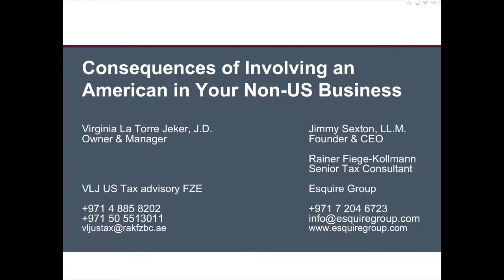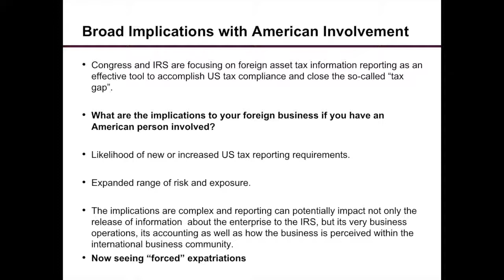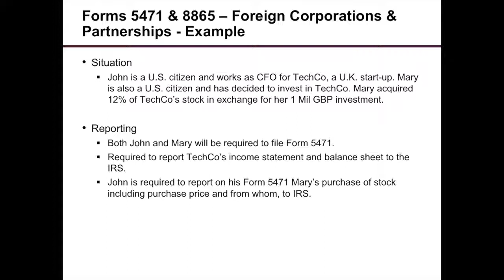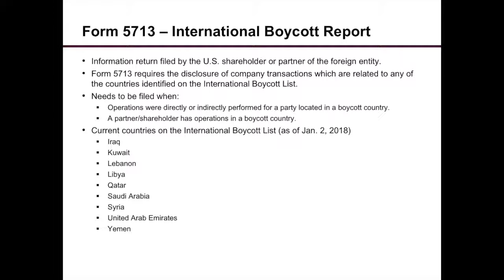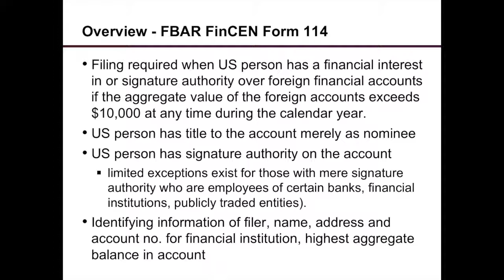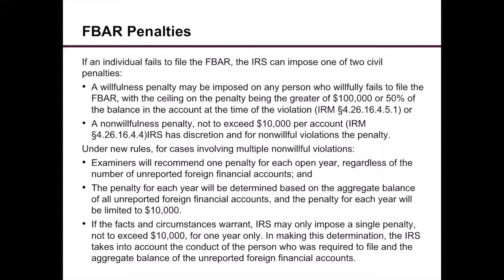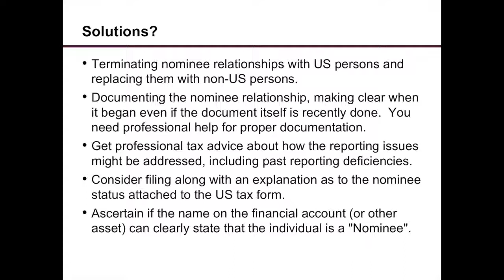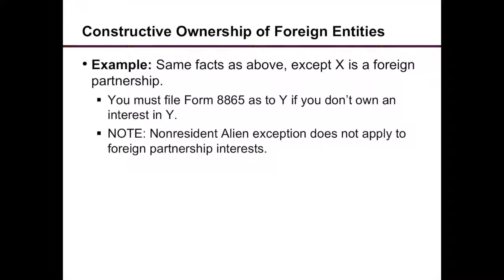Consequences of Involving an American in Your Non - U.S. Bussines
What the consequences of involving an American in Your Non-U.S. Business? Having an American business partner or employee could result in having to disclose your business’ finances to the U.S. government!!!

In this Esquire Group webinar recording, Jimmy Sexton, LL.M , Virginia La Torre Jeker, JD and Reiner Fiege-Kollmen, EA talk what you should consider before partnering up with or hiring an American. The unintended consequences could be more than you bargained for.